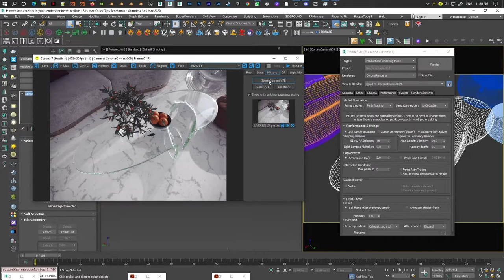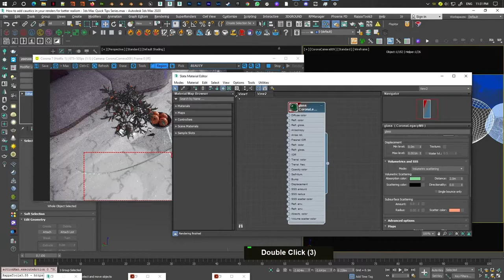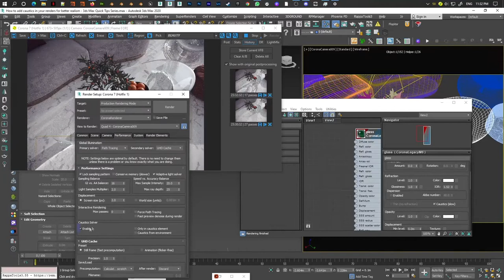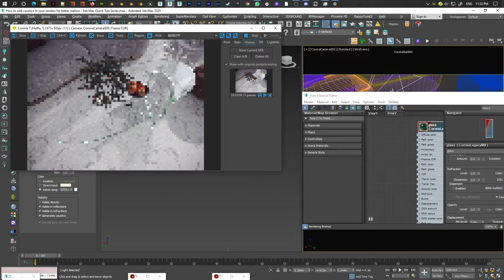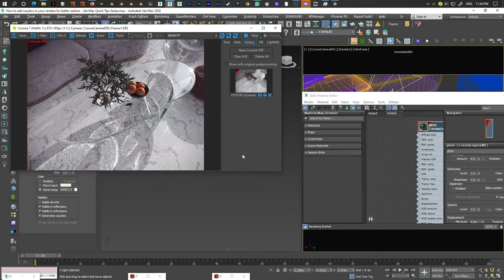How to add caustics in your renders for better realism 3ds Max Archviz Quick Tips Series